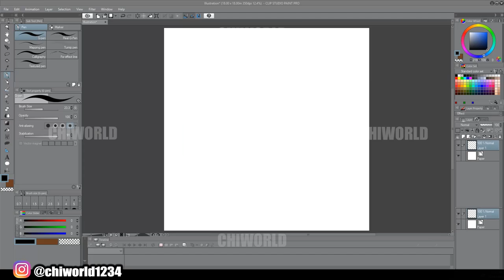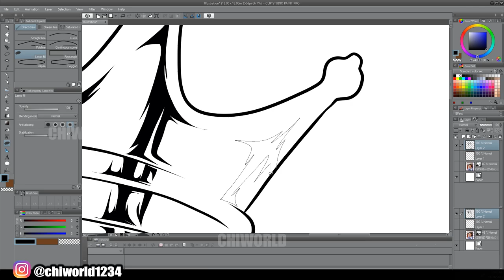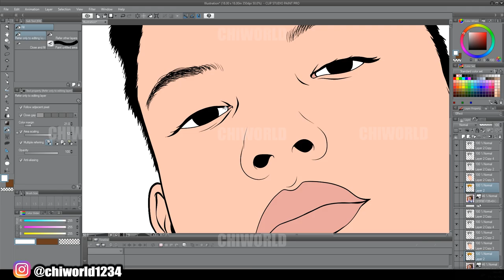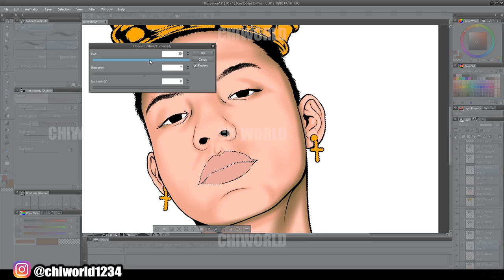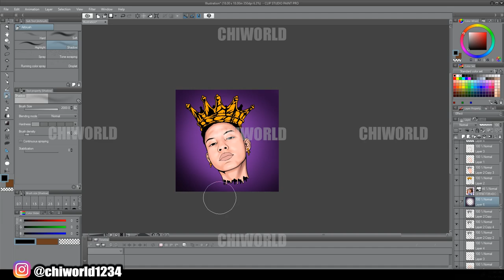Digital Art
The iPad I Use